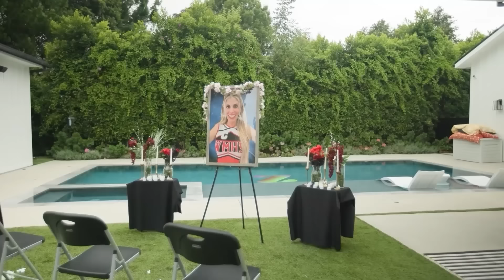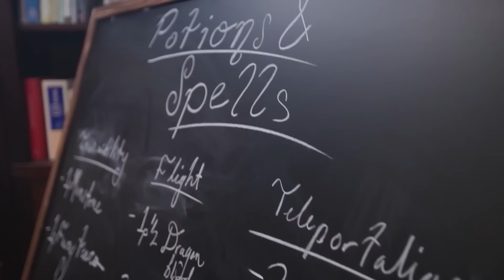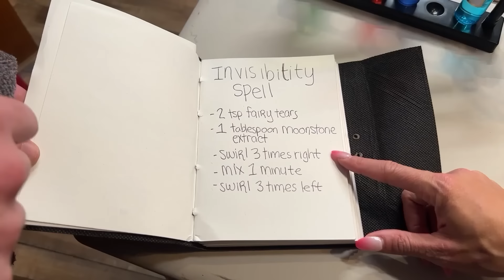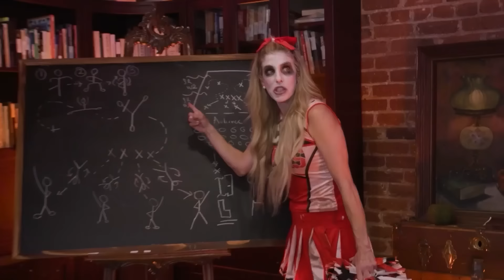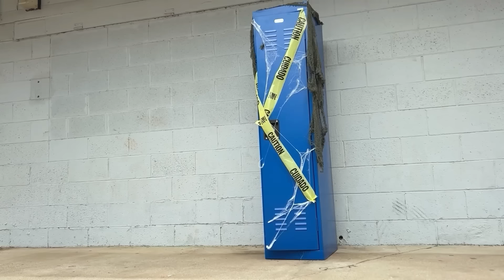Who Killed the Cheerleader?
Rebecca Zamolo goes from death to birth of a Zombie Cheerleader in real life. The only way she can become a human again is to right the wrong of what she did but will she fall in love? It all started When Rebecca Zamolo posted "I Built a SECRET BARBIE Room to Hide From My Husband!". Do you think Rebecca will stay a Zombie Cheerleader forever?  There are other surprises but we don't want any other spoilers.